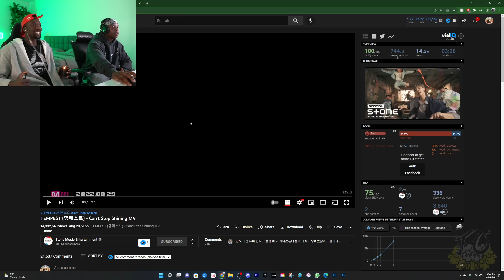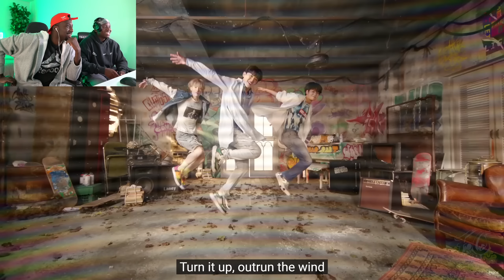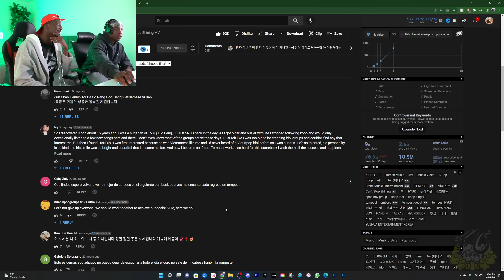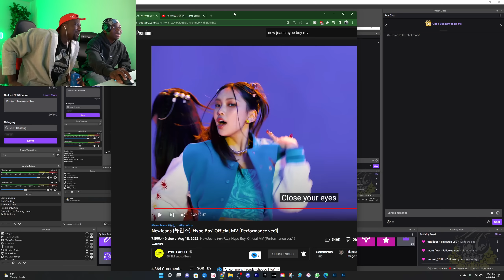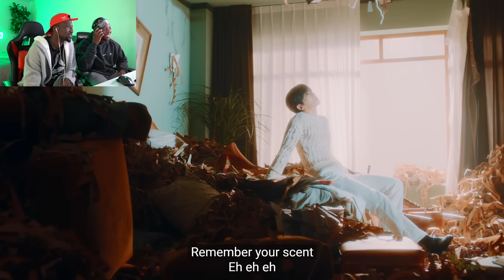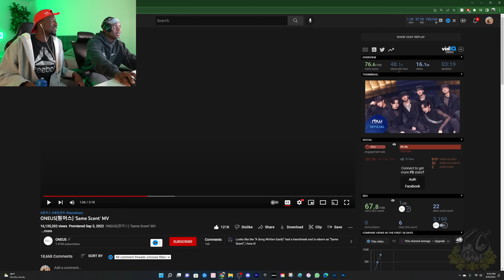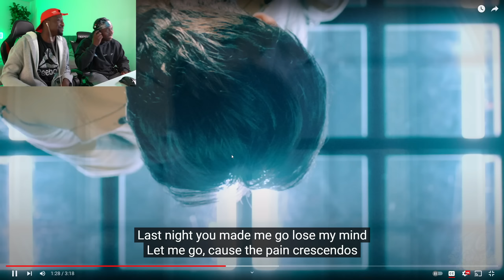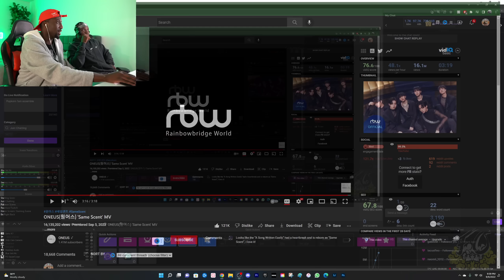Our Reaction to NewJeans 'Hype Boy', TEMPEST - Can’t Stop Shining, & ONEUS 'Same Scent'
Reacting to stuff we missed!

-- Follow TASTE OF CULTURE on instagram & twitter for updates and cool pictures!!